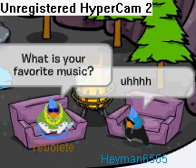Tebolete Interview With Heyman6565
famous hey!!! SUB!!